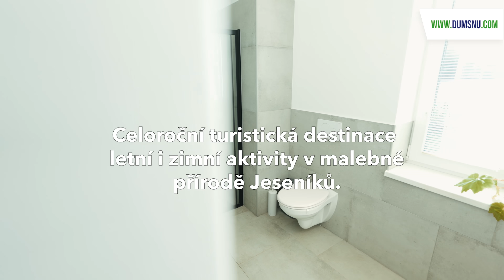Zahradní apartmán 3+kk, Vila Republika, Velké Losiny, 67 m2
Nabízíme k prodeji nadstandardně zařízený "Zahradní" apartmán v atraktivní lokalitě Velkých Losin, lázeňského městečka proslulého svou historií, termálními prameny a výjimečnou přírodou. Tento moderní apartmán je součástí nově zrekonstruovaného apartmánového komplexu Vila Republika. Prodej je včetně kompletní správy, což je ideální volba pro investory hledající bezstarostný a stabilní výnos.

Je zde možnost využít privátní wellness s finskou saunou a vířivkou pro relax po výletu nebo sportovním výkonu. Dále je možné využívat dobře odhlučněnou společenskou místnost ve sklepním prostoru, která disponuje mj. samoobslužným barem.

Specifikace:
Dispozice apartmánu: 3+kk
Velikost: 67 m2
Kapacita: 4-6 osob

Výhody pro investory:
Lokalita: Velké Losiny jsou oblíbenou turistickou destinací s celoročním provozem. Lázeňská tradice, termální lázně a přírodní krásy Jeseníků přitahují návštěvníky po celý rok.
Kompletní správa: O veškerou péči o apartmán, pronájmy a údržbu se postará správcovská společnost, což zajišťuje pohodlnou a bezproblémovou investici.
Vysoký potenciál výnosu: Stabilní poptávka po krátkodobých pronájmech díky celoroční turistické oblíbenosti regionu.

Zajímavosti v okolí (do 15 km):
Termální lázně Velké Losiny: Historické lázně s termálními prameny, bazény a wellness zázemím.
Zámek Velké Losiny: Renesanční skvost s bohatou historií a krásnými zahradami.
Ruční papírna Velké Losiny: Jedinečná historická manufaktura, která funguje již více než 400 let. Aktuálně se projednává její zařazení na seznam UNESCO, což by do regionu přivedlo ještě více turistů a posílilo prestiž lokality.
Ski areál Kouty nad Desnou (15 km): Moderní středisko vhodné pro zimní sporty, včetně sjezdového lyžování a běžkování.
Přečerpávací elektrárna Dlouhé stráně (15 km): Technický unikát s možností exkurzí a nádhernými výhledy.
Turistické a cyklostezky: Množství tras pro pěší turisty a cyklisty v malebné přírodě Jeseníků.

Pro více informací nebo sjednání prohlídky nás neváhejte kontaktovat. Nechte svou investici pracovat za vás v jednom z nejkrásnějších míst České republiky, v dynamicky se rozvíjejícím podhůří Jeseníků. Více informací o pronájmu, systému správy a pro termín prohlídky volejte.

PENB: G
Mgr. Veronika Chládková
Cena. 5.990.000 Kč